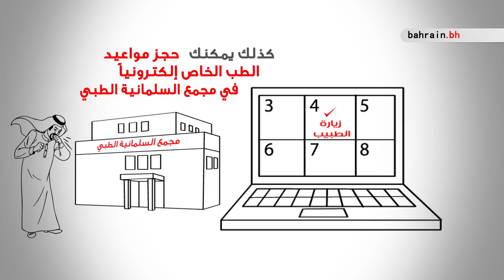مجموعة الخدمات الصحية الإلكترونية